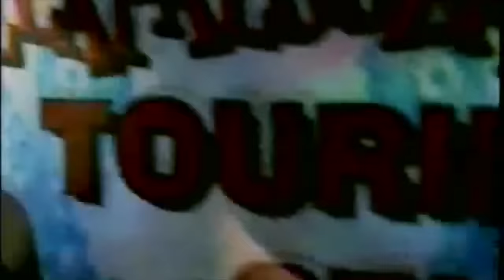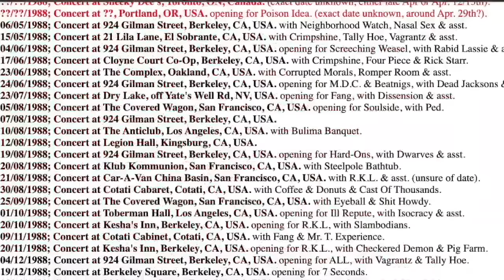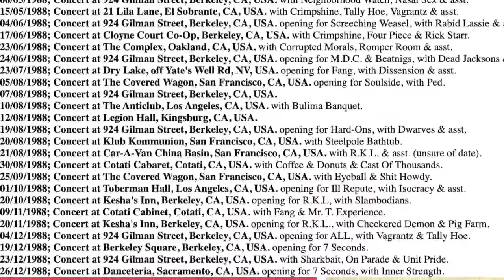Tim Armstrong's Journey (1h/long unofficial doc)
This is the unofficial YouTube documentary about the life of Tim Armstrong, the vocalist of Rancid. In this livestream, we'll be showcasing the first three episodes that have already aired and premiering the fourth and final part (Part 4 will be uploaded individually tomorrow)